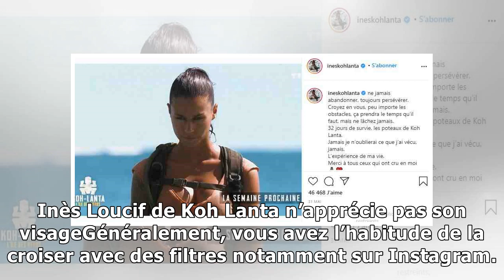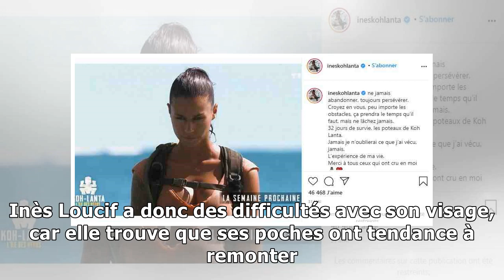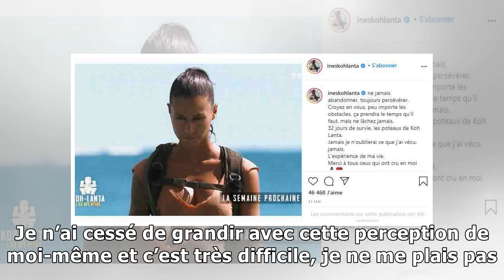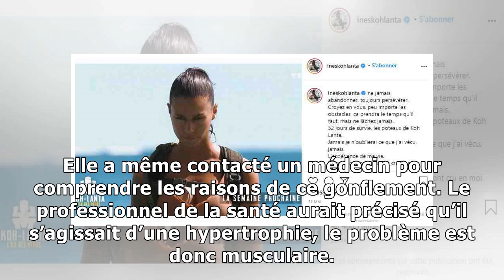DDnbmxI9LTInès Loucif de Koh Lanta : un complexe qu’elle tente de cacher, voici ses déclarations !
Inès Loucif de Koh Lanta : un complexe qu’elle tente de cacher, voici ses déclarations !